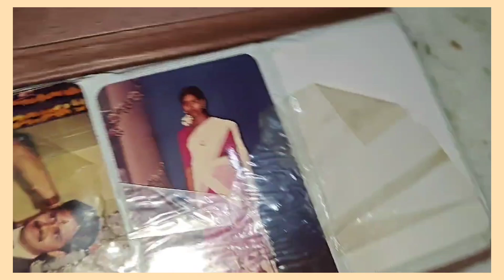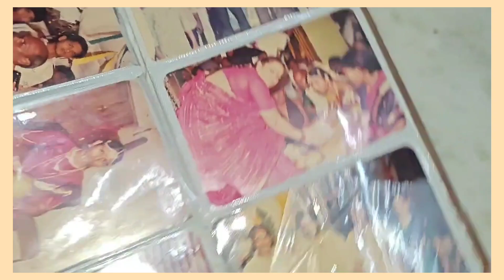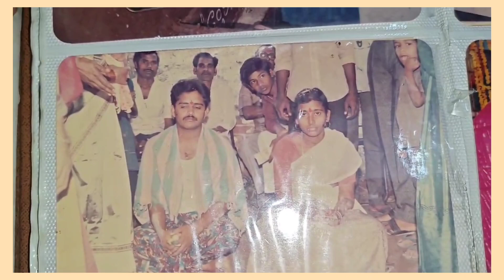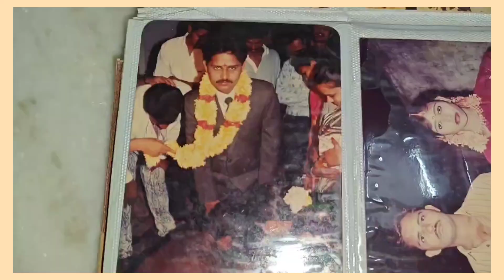wedding series part 1